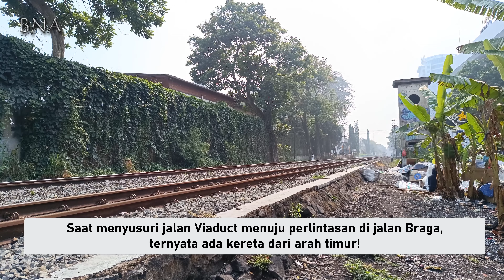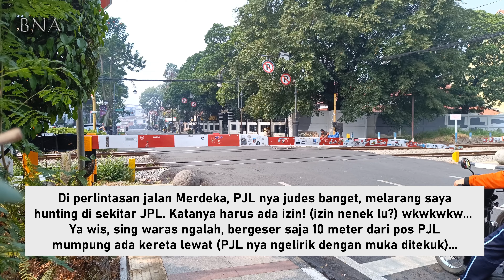Pengalaman Mengasyikkan : Hunting Kereta Berpindah-pindah Lokasi Sambil Jalan Kaki Di Bandung !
Setelah hunting di JPO di timur stasiun Bandung, saya akan melanjutkan hunting kereta sambil jalan kaki ke arah timur hingga ke perlintasan kereta di jalan Merdeka.
Ada pengalaman menggelikan saat saya minta izin hunting di sekitar pos JPL di jalan Merdeka.
PJL nya ternyata judes minta ampun dan melarang saya merekam kereta di sana. Harus ada izin!
Izin nenek lu? Wkwkwkw
Norak banget tuh orang!
Baru kali ini saya menjumpai petugas perlintasan yang melarang saya hunting di sana, kecuali ada izin!
Yo wis, sing waras ngalah.
Saya bergeser sekitar 10 meter saja, kebetulan ada kereta yang akan lewat.
Sengaja saya tidak bergeser jauh-jauh dari pos JPL supaya dilihat oleh si PJL tadi.
Ternyata benar, saat saya merekam ternyata dia melirik saya dengan muka ditekuk, wkwkwkwkw (ngakak keras dalam hati)!